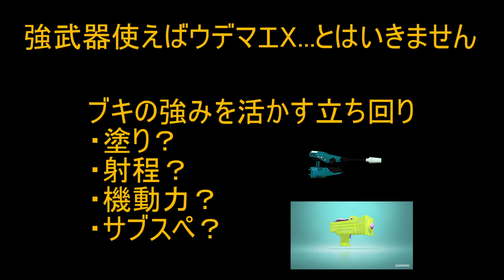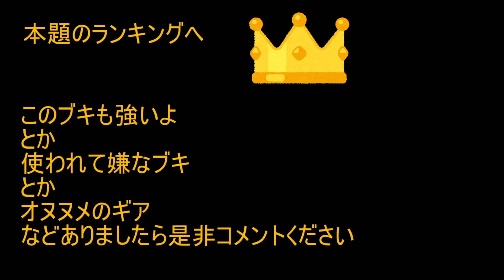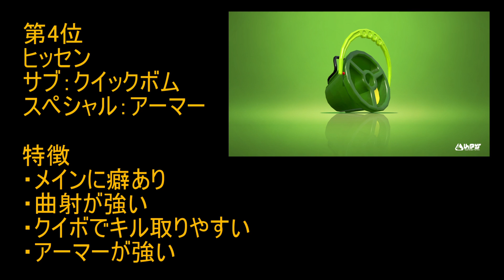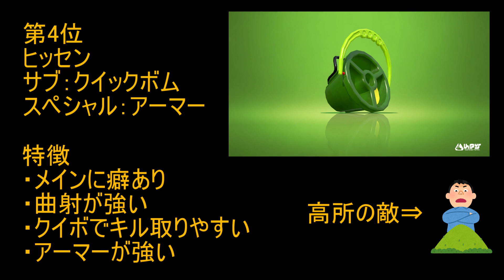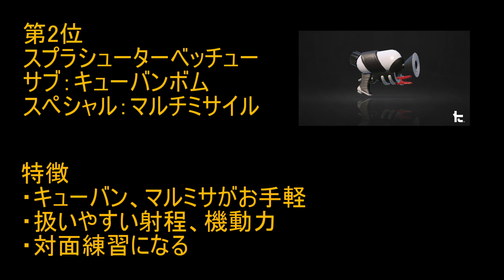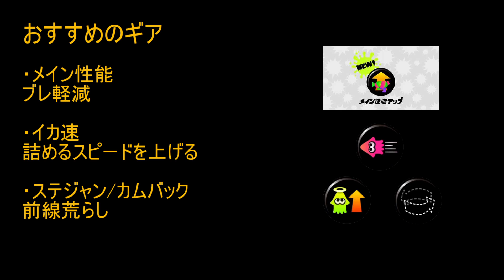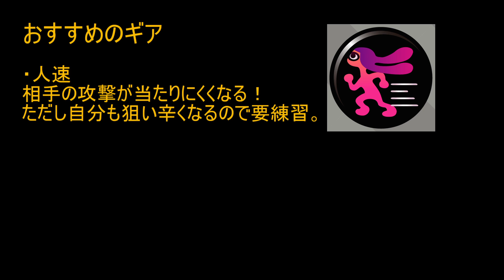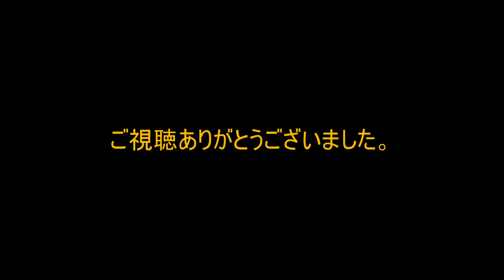ウデマエを上げやすい最強ブキランキングTOP5【初心者】【ウデマエX】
強いし使いやすいブキをランキングから選抜

使ってほしいブキ、質問、昨日の晩御飯などは

スプラトゥーン２　無印プライムでXP2550～2600を目指しています。

字幕で軽い説明を入れていますので、
参考にしたり、反面教師にしたりしてください。

スプラトゥーン　攻撃力プライムが強すぎる件について　S+カンスト勢

主にスプラの動画をあげています。配信ではやりたいゲームをやっています。